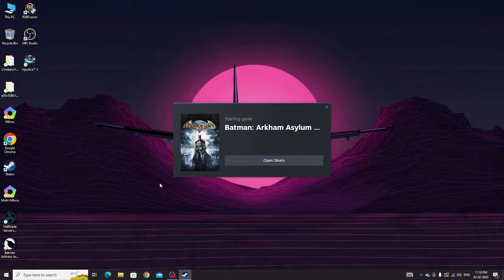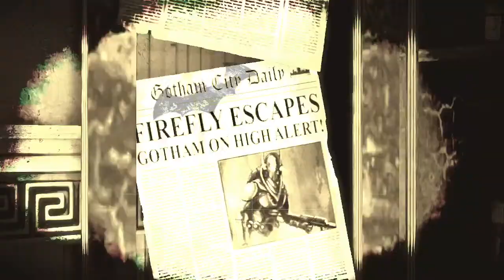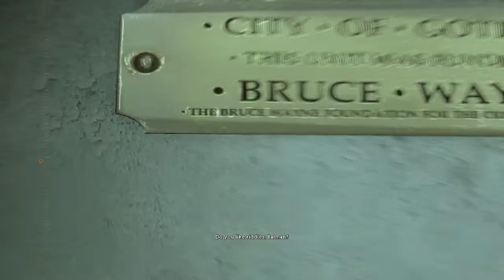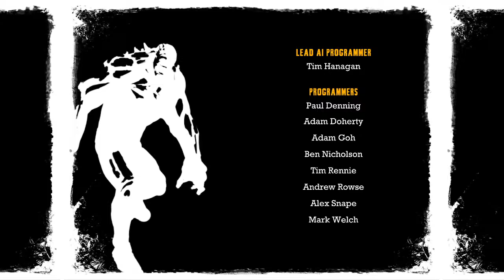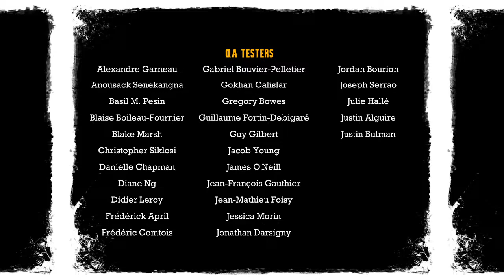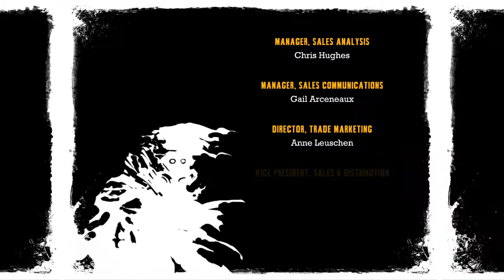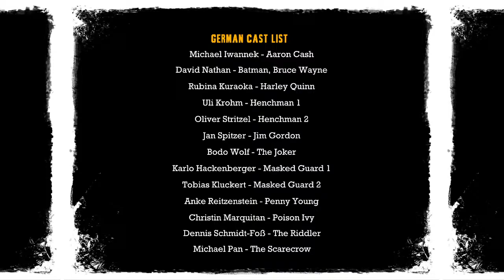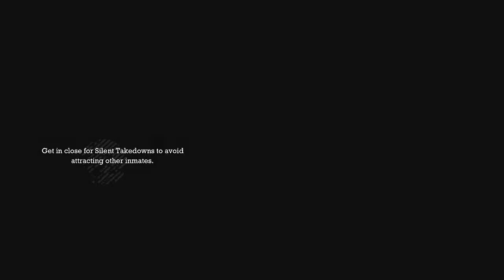Batman: Arkham Asylum | Kashif Gaming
batman vs joker
batman gameplay